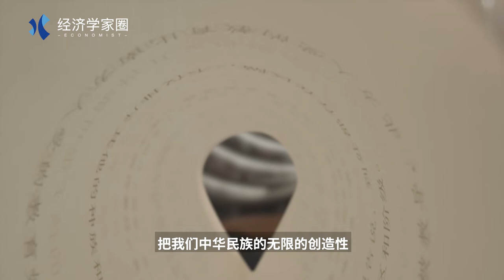清华、北大与柏林大学差在哪？柏林大学靠什么培养38个诺贝尔奖？